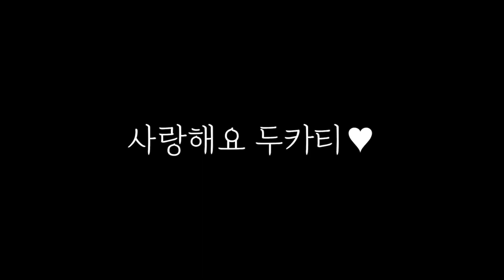[ 슈퍼 네이키드를 타보자! ] 차값이 합해서 6400만원...? MOTO VLOG Streetfighter V4 s, Z H2 l Rider ellie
인스타그램 - @Rider_Ellie
제작사 - @Buddy_Studio_Official

👉🏻👉🏻엘리의 라이딩 기어👈🏻👈🏻

🪖헬멧
-HJC RPHA 11 CARNAGE

-HJC RPHA 11 VENOM2

🦺자켓
-DAINESE AIR FRAME D1 LADY TEX JACKET

🧤글러브
-DAINESE FOGAL UNISEX GLOVES

👢부츠
-DAINESE TORQUE 3 OUT LADY BOOTS